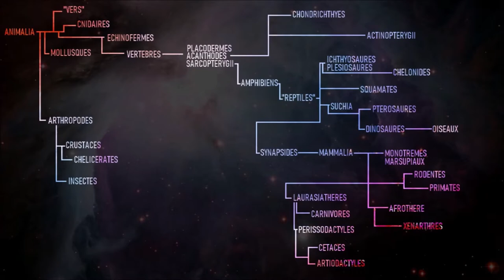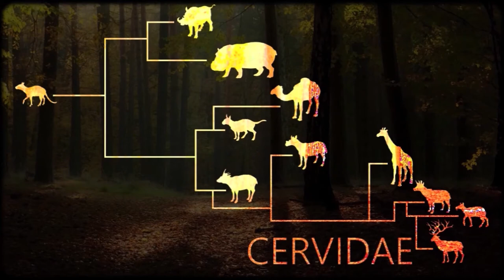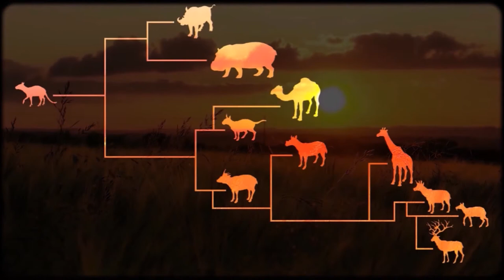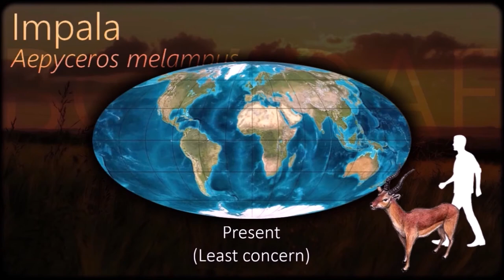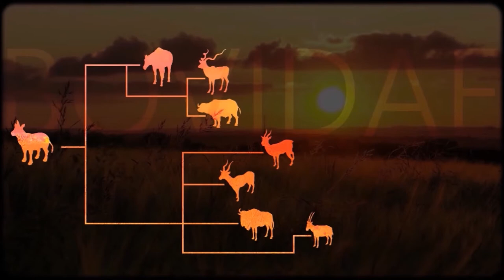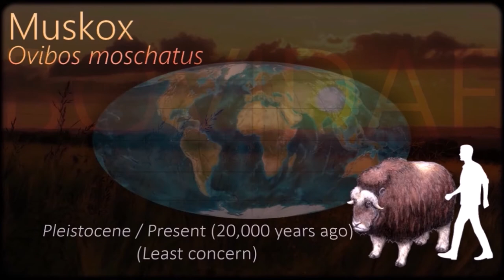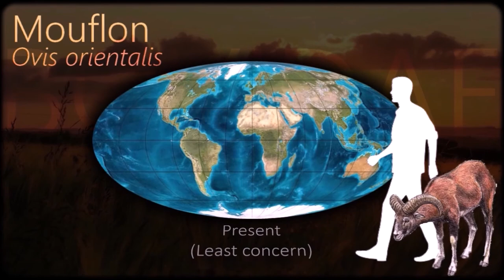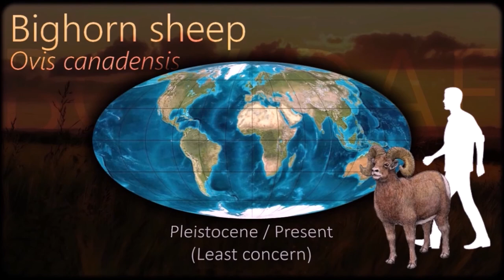Cerfs, antilopes et bisons (Artiodactyles 2/2)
Les artiodactyles sont un groupe parmi les ongulés qui regroupe les animaux avec des doigts pairs. ils ont adopté des formes très diverses et sont tous principalement des herbivores. La vidéo est divisée en deux partie, dans cette partie sont regroupés les cerfs, antilopes et bœufs. Les bovidés en particuliers regroupent beaucoup d'espèces de tailles diverses.

⚠ Correction : Pelorovis est plus proche des gnous et devrait être inclus dans le groupe des Alcelaphinae

Miniature : Julio Lacerda + Montage
Musique d’introduction : 80s horror par White bat Audio

0:00 Arbre phylogénétique
0:48 Palaeomerycidae
1:24 Moschidae
2:20 Cervidae
6:22 Bovidae
6:44 Boodontia
7:15 Tragelaphini
8:07 Bovini
12:39 Antilopinae
15:32 Aepycerotinae
16:19 Alcelaphinae
17:00 Hippotraginae
19:07 Caprinae